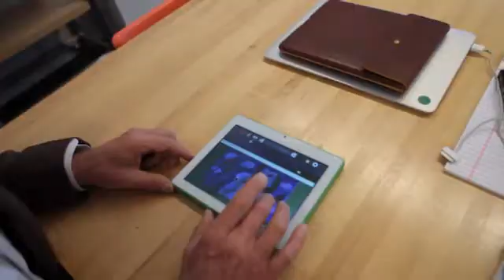Designing a $100 solar-powered tablet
Fuseproject founder Yves Behar shows off the One Laptop Per Child project's latest invention.